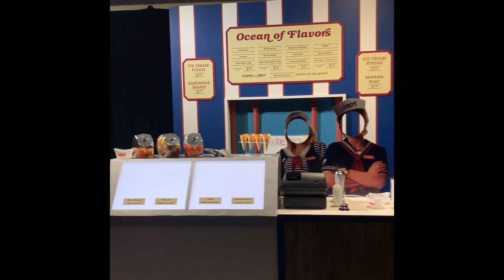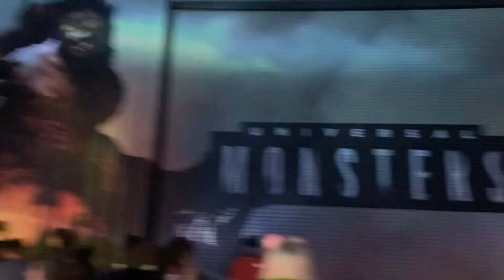Hhn 29 October 2019 and visit to cabana bay resort for a special experience